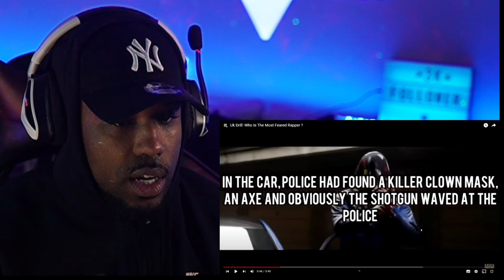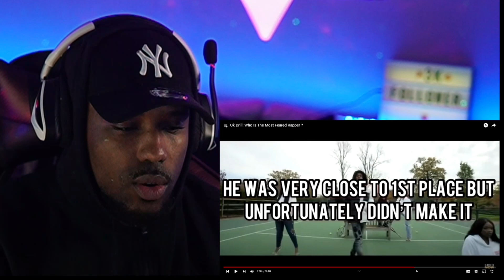American reacts to UK DRILL: Most feared Rapper! 🇬🇧🐐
Various Artist.  UK drill rap

Episode 109 of Goat reacts is starring UK drill artist!.

UK drill rappers are guest starring my next reaction video.

Please follow all socials down below. This is only the beginning 💯